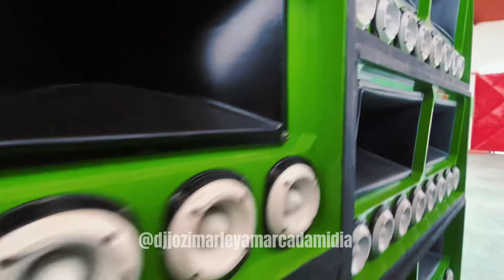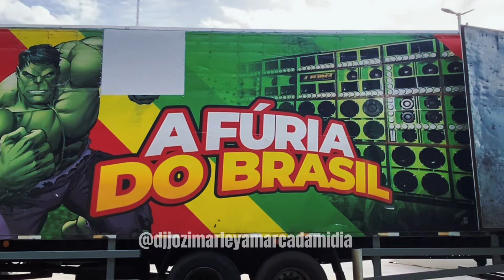BASTIDORES AO VIVO DIRETO DO ARENA PHENIX💚 MANUTENÇÃO NA FREEDOM FM